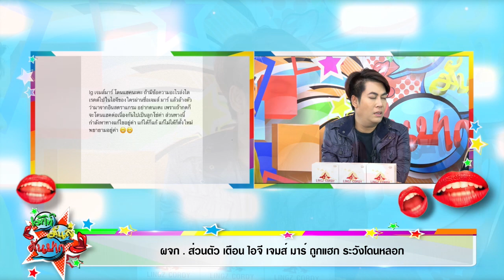ใบหน้างดงาม สื่ออินโดฯ ตีข่าว "วิน เมธวิน" มีความละม้ายราว "ซองเฮเคียว"I เม้าท์มันส์คันปาก 12/01/64